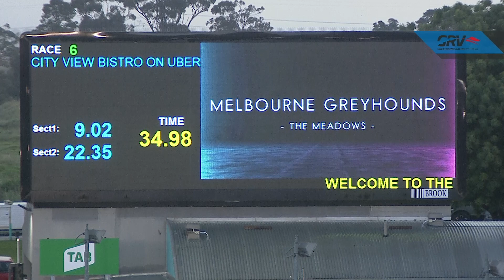MEA FRI 01 OCT 21 R6